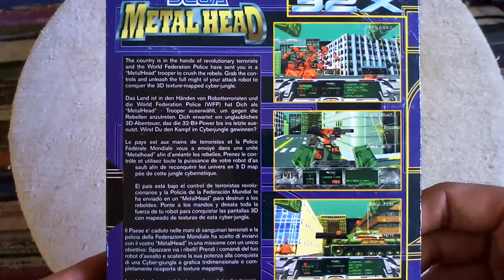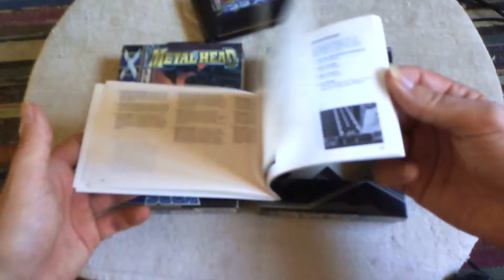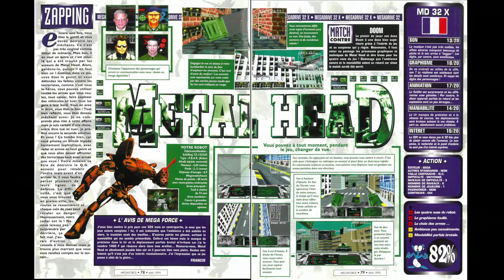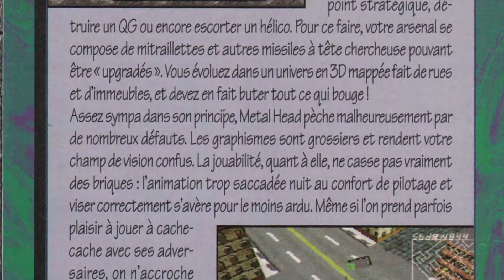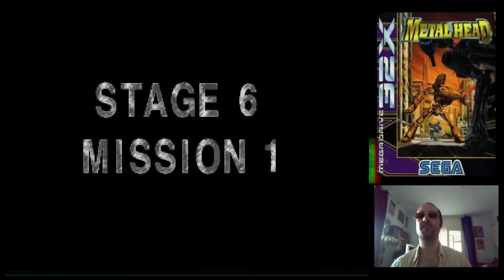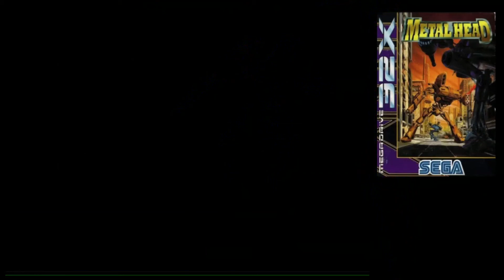🎮 Gameplay 🎮 Metal Head 🤖 Sega Megadrive 32X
Présentation du packaging + tests d'époque + gameplay intégral (émulateur Kega)